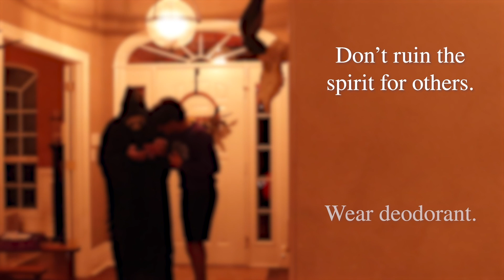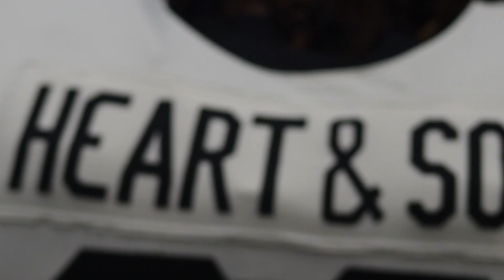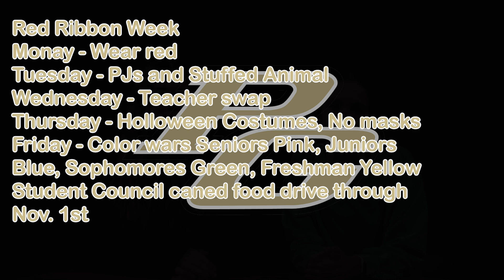This Week at The Grove - October 25th, 2024